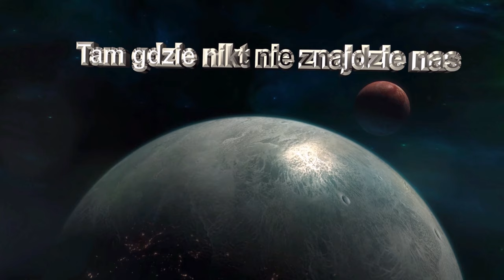Edek Dworniczek, Odyseja do gwiazd - Szlagierowo.pl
Edek Dworniczek,  Odyseja do gwiazd
Muzyka: Ray Radoza , Słowa: Edward Dworniczek
Ten utwór jest uprawniony do tego aby zdobyć między innymi laur,
szlagieru roku  Listy Śląskich Szlagierów-Szlagierowo.pl.
Państwo jak najczęściej oglądając ten teledysk,
głosujecie które miejsce wasz ulubiony  utwór zdobędzie w TOP 10.
Tygodniowe statystyki pobieramy z oglądalności tego szlagieru na kanale @szlagierowo.pl , w playliście Szlagier TOP 10 PROPOZYCJE 2023.
To takie proste. Tylko na szlagierowo.pl.
Regulamin głosowania na:
Zostań Patronem LSS Szlagierowo.pl !